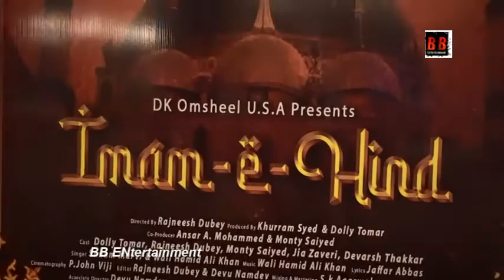Music Launch Hindi Sufi Album "Imam-e-Hind", Dolly Tomar, Rajneesh Dubey Khurram Saiyed Rumi Jaffrey